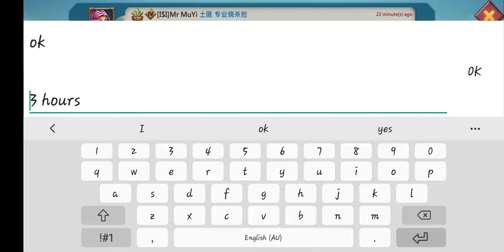part 2 tycoon || going for gold bumblem helm